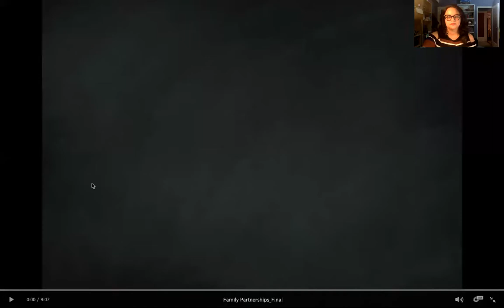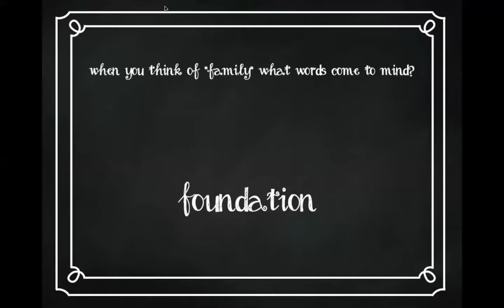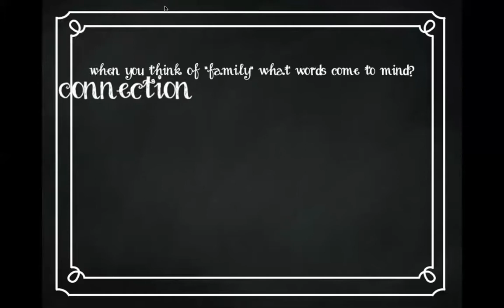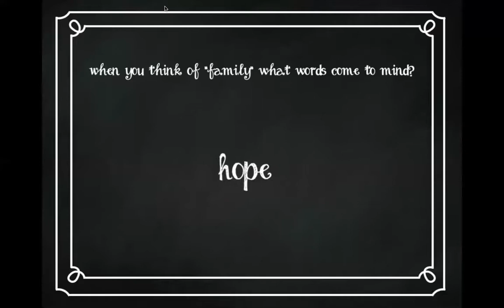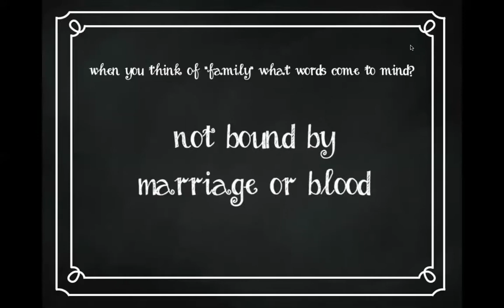Exploring The Wonders of Family Partnerships: Tribute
Founder of Exploring The Wonder Years LLC, Danielle K. Kilcullen shares a brief tribute to families. The main motivation for establishing Exploring The Wonder Years (EWY) is to be a families' resource by providing information regarding their child's development, as well as being an advocate for family success.